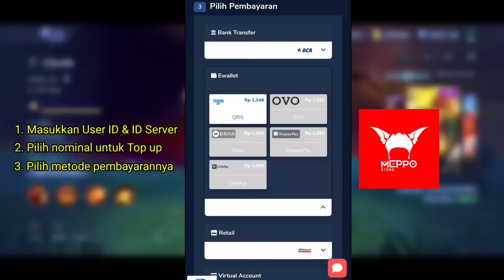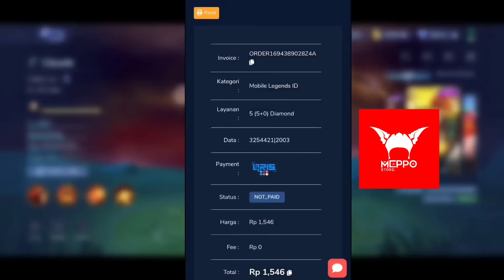CATAT GUYS! ILMU BARU MAIN CLAUDE BIAR GK GAMPANG LOSETREAK! SINI GW JELASIN! | MLBB - Meppostore.id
Aku Hanya Publik Biasa, Bukan Seorang Pro Player